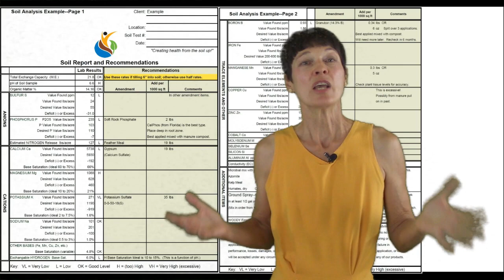Beyond Organic Consulting Intro Video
An introduction to Beyond Organic Consulting by Dr. Jana Bogs.  Her work is all about bringing higher quality, Nutrition Grown(TM) food to the planet.  For Free Report on growing for maximum nutrition and updates on Nutrition Grown(TM) research